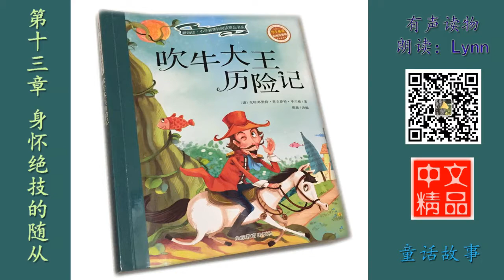第十三章 身怀绝技的随从 吹牛大王历险记 有声读物 Chinese Audio Book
吹牛大王历险记